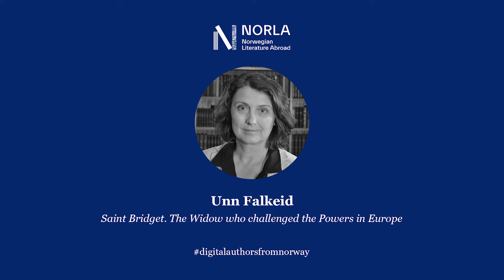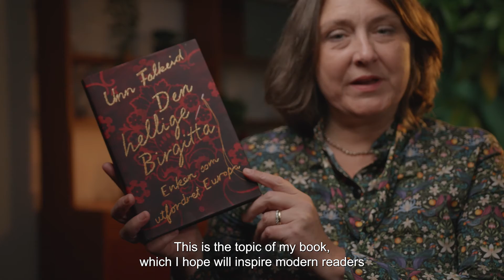SAINT BRIDGET By Unn Falkeid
SAINT BRIDGET. THE WIDOW WHO CHALLENGED THE POWERS IN EUROPE By Unn Falkeid
Original title: Den hellige Birgitta. Enken som utfordret Europa
Genre: Non-fiction / Biographies and memoirs
319 pages
Publisher: Kagge
Agent: Stilton Literary Agency
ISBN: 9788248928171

The presentation of this book is one of eight selected Norwegian books for non-fiction made by NORLA, autumn 2021. The films will be presented in webinars for international publishers and translators. The film is also shared with Norwegian embassies all around the world, to reach even further.